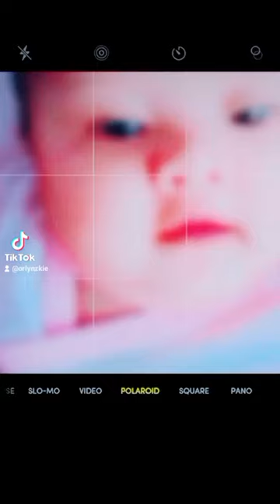My baby Marrian 😍